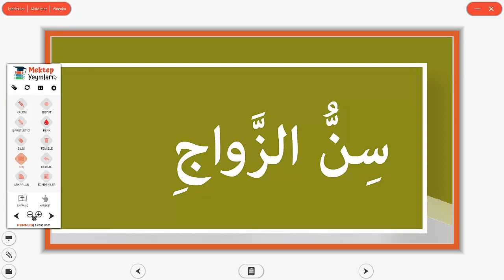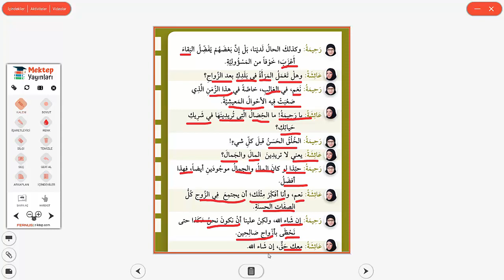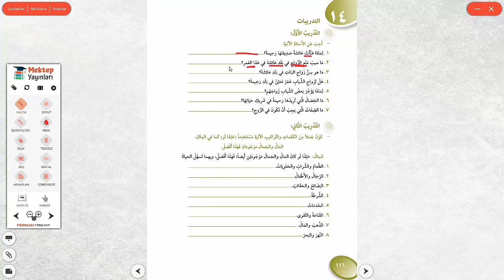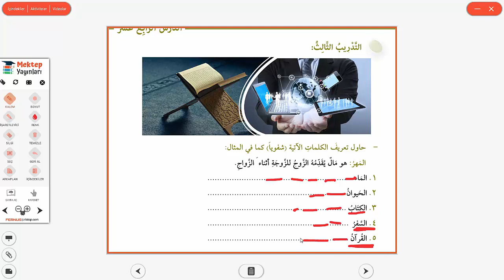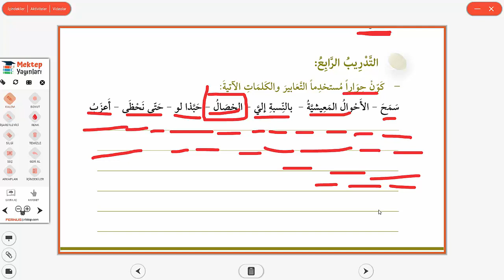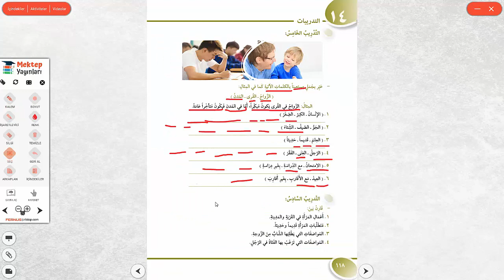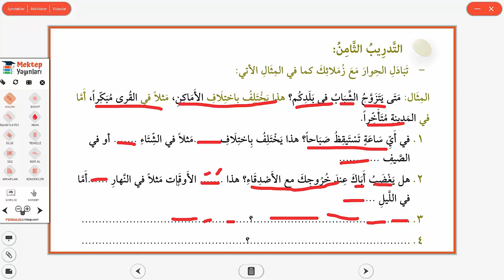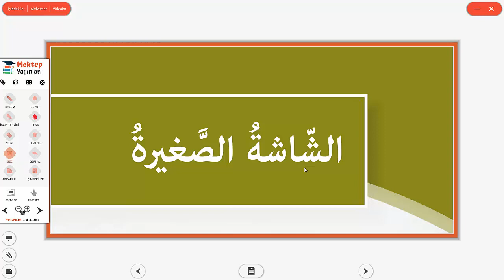Akademik Arapça Muhadese Kitabı 3.Cilt 14.Ders (EVLİLİK YAŞI)